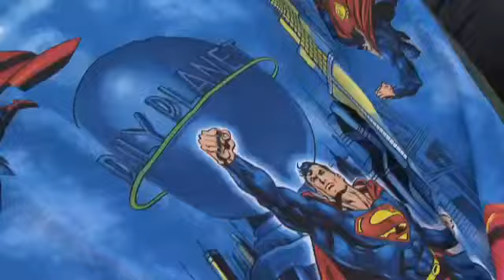Servite sleepover: 144 players camp in gym - 2010-08-09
Servite is opening up preseason camp by hosting a 144 student sleepover. It's called "Camp Week," and it's been a Servite tradition since 1960. The camp is held to promote chemistry and senior leadership. Video by Jonathan Khamis, OCVarsity.co Published on 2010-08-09